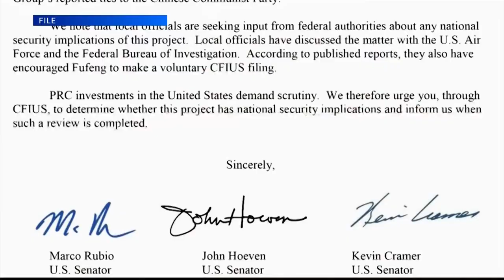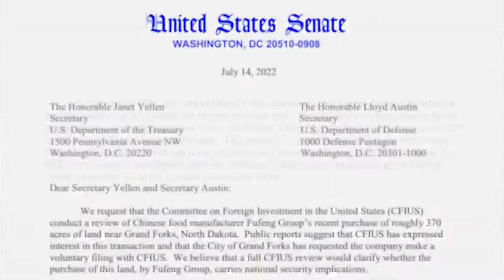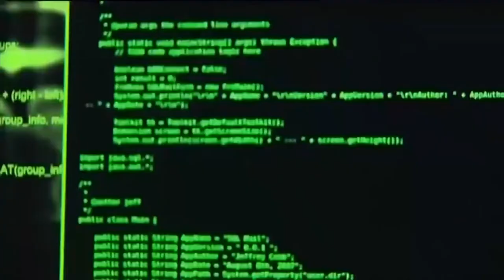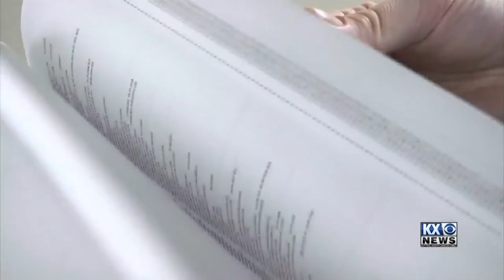Fufeng project in Grand Forks is under national scrutiny